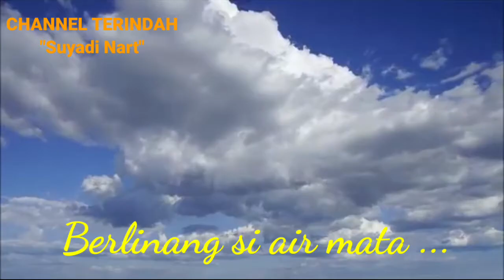KasihSekejap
Nyantai di Hari Minggu